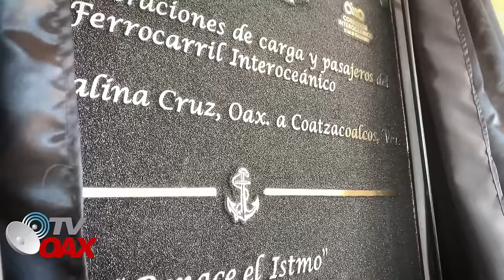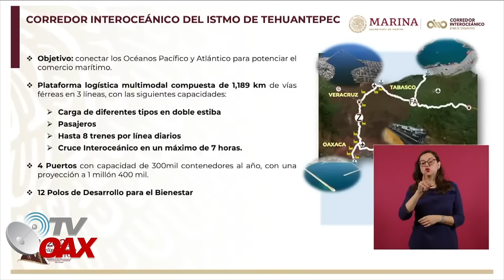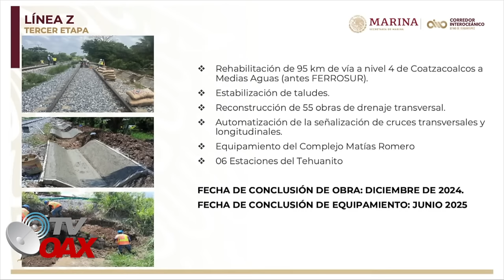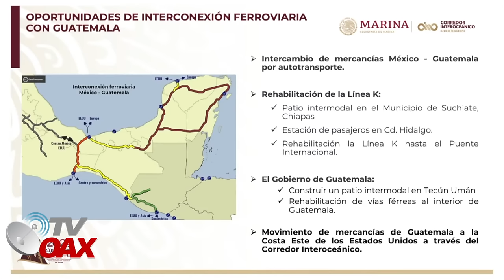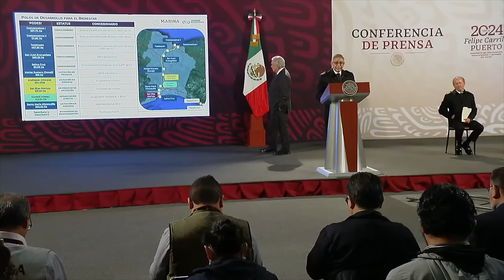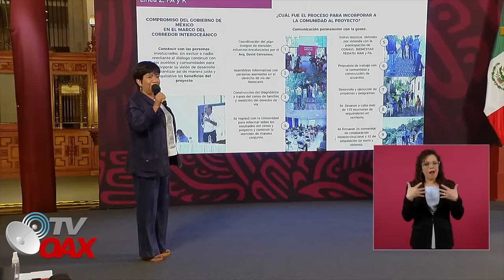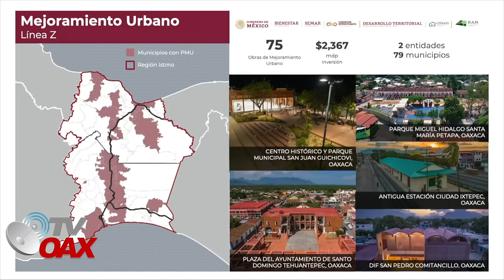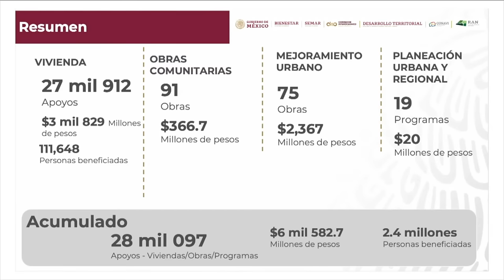MIRA: AMLO ENVIA ESTE GRAN REGALO A GUATEMALA PARA INICIAR CON LOS TRABAJOS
México  apoyara al país Guatemalteco en la rehabilitación de sus vías y en la construcción de su patio, el Gobierno de México va a regalar  400 mil metros lineales de riel, "que se esta  recobrando de vías existentes en mexico  y están en buen estado, para la construcción de 200 kilómetros de vías, pero también se les va donar durmientes y las fijaciones para que Guatemala inmediatamente se pueda sumar y podamos potenciar el flujo de cargas hacia México, Estados Unidos y otros países”.Mira